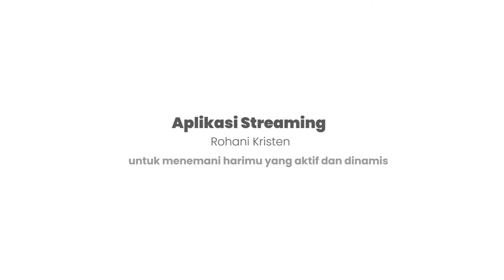Hai Kota Mungil Bethlehem (Yesus T'lah Datang) - JPCC Worship (Tersedia di Aplikasi Rohani) - Revivo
Judul lagu Hai Kota Mungil Bethlehem (Yesus T'lah Datang) yang dinyanyikan oleh JPCC Worship sudah bisa kalian dengarkan cuplikan video musiknya disini.

Untuk mendengarkan semua lagu-lagu dari JPCC Worship bisa langsung di akses melalui aplikasi Revivo secara Gratis.

Revivo merupakan aplikasi rohani yang menunjang pertumbuhan rohani dan membawa setiap pribadi pada pengalaman unik serta berkesan dalam pengenalan akan Tuhan.